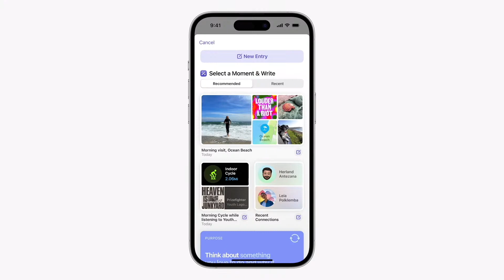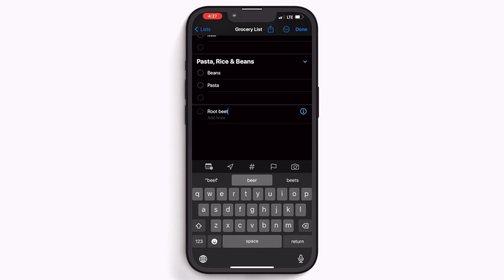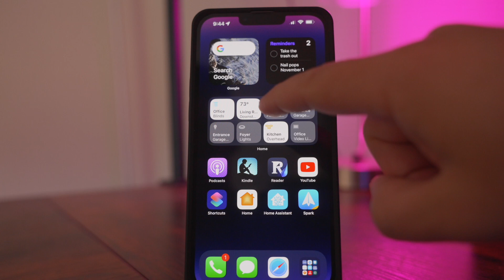5 MUST TRY features in iOS 17 - Available Now!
iOS 17 is out now! Here are the top 5 features you have to check out!

ABOUT THIS CHANNEL
This channel is all about Tech and Smart Home devices that I use every day to make my life more fun, efficient, and productive. I cover things like Tech devices, Home Automation, Apple Home, Home Assistant, Apple Tips, and Shortcuts tips.

00:00 - Intro
00:14 - Feature 1
00:33 - Feature 2
00:52 - Feature 3
01:25 - Feature 4
02:05 - Feature 5
02:35 - Feature 6
03:07 - Feature 7
03:39 - Outro